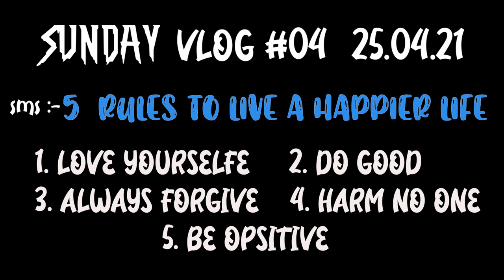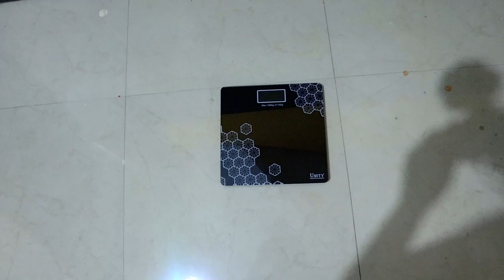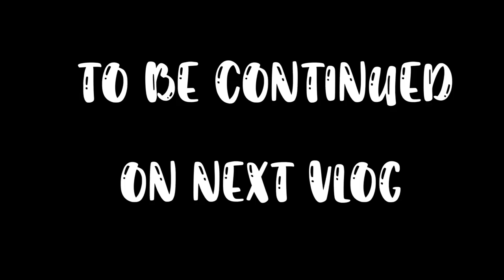unboxing of digital weight machine 04vlog by msrvlogs_10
unboxing of digital weight machine  vlog #04  by msrvlogs_10

Hello friends this is just a Liyansh digital weight machine unboxing video  I hope you guys like it
 hello doston yah ek Liyansh digital weight machine ki unboxing video hai Asha karta hun aapko yah video Pasand Aayi hogi